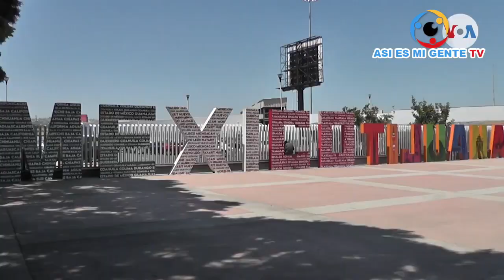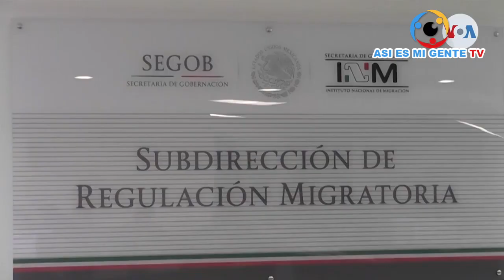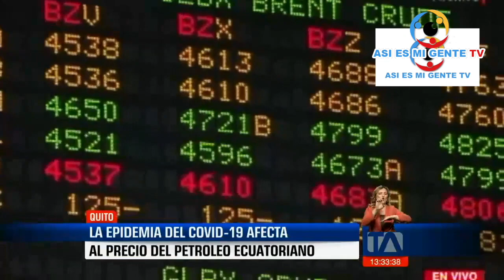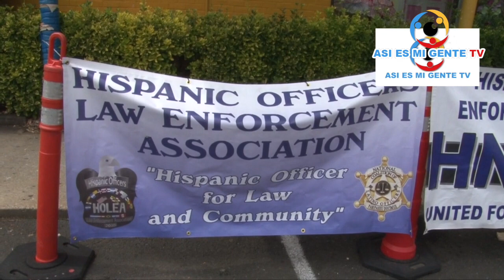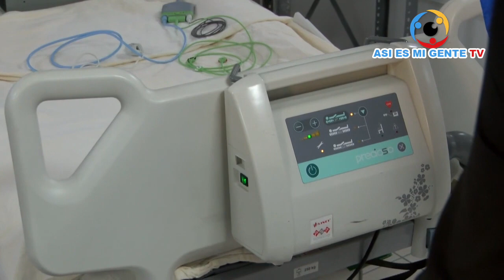ASI ES MI GENTE TV JUNIO 6 DE 2020